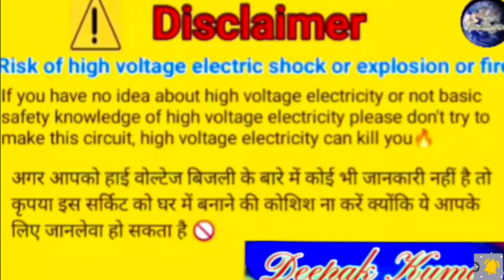press Mein nai tar Kaise lagaen how to install a Press wires in press press ki tar Kaise change Kare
press Kitab badalne Kaise press Mein tar Kaise change Karen press ki tar Agar light maar rahi hai to tar ko change kaise karen how to change press wire